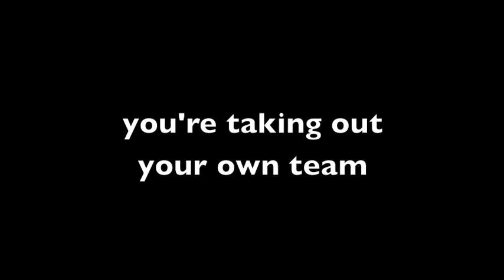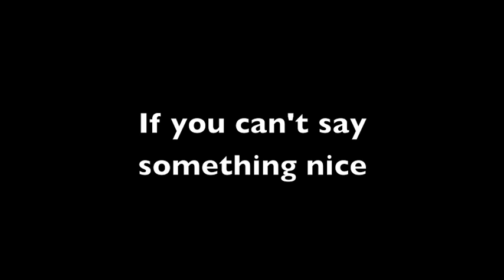Song for Pat Robertson.m4v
song response to Pat Robertson's comments after the earthquake in Haiti